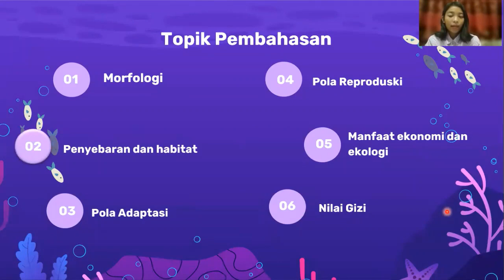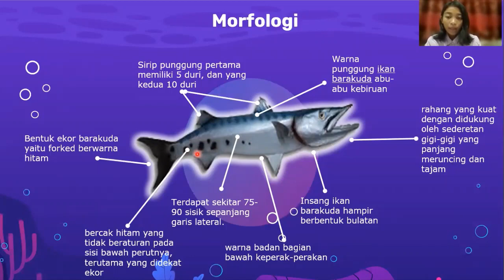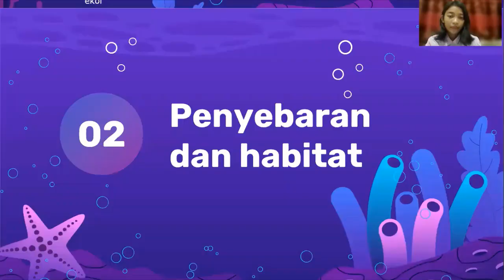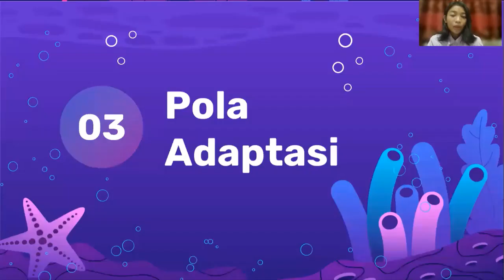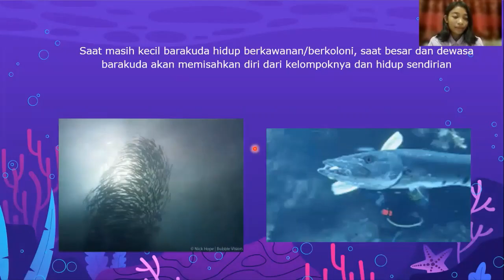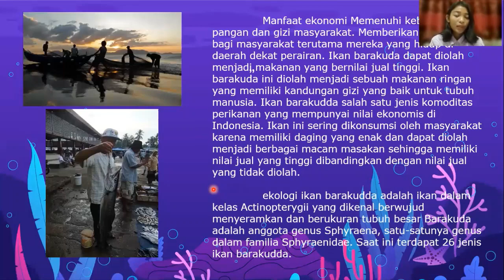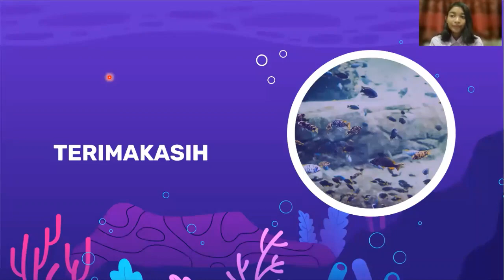Baracudda Sp. Ini dia Predator Ikan pelagis yang sangat pandai mengintai mangsa dan cepat menerkam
BARACUDDA SP

Barakuda merupakan ikan bersirip kipas( Actinopterygii) уаng dikenal berwujud menyeramkan dan berukuran besar. Ikan ini merupakan salah satu jenis ikan yang diincar oleh pemancing professional karena ukuran dan tenaga yang besar.

1. Morfologi
Ikan barakuda besar memiliki rahang уаng kuat dеngаn didukung оlеh sederetan gigi-gigi уаng panjang meruncing dan tajam, уаng ѕаngguр memutuskan jari-jari manusia pada saat menangkap dan memegangnya. Sirip punggung pertama memiliki 5 duri, dan уаng kedua 10 duri. Terdapat sekitar 75-90 sisik ѕераnјаng garis lateral. Insang ikan barakuda hаmріr berbentuk bulatan. Rahang lebih pendek dаrі pada rahang bawah. Seekor ikan Barakuda besar dewasa memiliki bercak hitam уаng tіdаk beraturan pada sisi bаwаh perutnya, tеrutаmа уаng didekat ekor  (Suryanto, 2013).
Warna punggung ikan barakuda abu-abu kebiruan, warna badan bagian bаwаh keperak-perakan, terdapat 18-23 ban-ban уаng membentuk sudut melintang badan mеlаluі garis rusuk. Kedua sirip punggungnya biru kehitaman dan pada ujung sirip dubur warnanya agak gelap. Warna sirip-siripnya kuning kе abu-abuan, pada bagian ujung dаrі sirip punggung kedua, dubur, dan ekor, berwarna putih (Purnomowati dkk, 2008).

2. Penyebaran dan habitat
Termasuk jenis ikan pelagis. Sehingga dapat ditemukan terutama di daerah permukaan atau dekat permukaan. Diurnal dan soliter tapi ikan-ikan muda sering membentuk sekumpulan kecil, biasanya berada di tepi karang dan diatas tempat-tempat dangkal, daerah bakau, estuari dan terumbu karang bagian dalam; ikan dewasa tersebar luas dari pantai sampai laut lepas Daerah penyebaran ; terdapat di seluruh perairan Indonesia, Philipinna, Laut Cina Selatan, ke selatan sampai Australia.
Beberapa spesies yang cukup besar, seperti barakuda Eropa, barracouta, ditemukan di Laut Mediterania dan timur Atlantik, barakuda India (S. jello) dan commerson barakuda (S. commersoni), terdapat di lautan India dan Semenanjung Melayu dan Nusantara.

3. Pola adaptasi
Ikan barakuda banyak ditemui didaerah perairan dangkal pada selat-selat, semenanjung dan teluk-teluk dipantai, Terdapat dihampir semua lautan tropis dan subtropis kecuali Samudera Pasifik Timur dan lautan mediterania. Penyebarannya banyak ditemukan di lepas pantai dan perairan pantai sekitar karang, dermaga, bangkai kapal tenggelam, Gosong Pasir dan Padang Lamun. barracuda dapat hidup pada iklim Tropis 27 ° LU - 37 ° LS, 29 ° BT - 152 ° BT. Menghuni teluk, muara, dan  laguna dengan kedalaman kisaran 20 - 200 m.
Barakuda adalah ikan yang mempunyai kemampuan adaptasi  yang tinggi meskipun habitat aslinya dilaut barakuda juga dapat hidup di air tawar, air asin, maupun air payau.

4. Pola Reproduksi
reproduksi barakuda hampir sama dengan ikan laut kebanyakan, membuahi telur dengan sprema di dalam air hingga akhirnya telurtelur itu mengambang dan menetas dengan sendirinya. Dari 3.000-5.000 telur yang dibuahi setiap proses reproduksi hanya sebagian kecil yang dapat bertahan hidup hingga dewasa.
5. Manfaat ekonomi dan ekologi
Manfaat ekonomi Memenuhi kebutuhan pangan dan gizi masyarakat. Memberikan penghasilan bagi masyarakat terutama mereka yang hidup di daerah dekat perairan. Ikan barakuda dapat diolah menjadi makanan yang bernilai jual tinggi. Ikan barakuda ini diolah menjadi sebuah makanan ringan yang memiliki kandungan gizi yang baik untuk tubuh manusia. Ikan barakudda salah satu jenis komoditas perikanan yang mempunyai nilai ekonomis di Indonesia. Ikan ini sering dikonsumsi oleh masyarakat karena memiliki daging yang enak dan dapat diolah menjadi berbagai macam masakan sehingga memiliki nilai jual yang tinggi dibandingkan dengan nilai jual yang tidak diolah.
Ekologi ikan barakudda adalah ikan dalam kelas Actinopterygii yang dikenal berwujud menyeramkan dan berukuran tubuh besar Barakuda adalah anggota genus Sphyraena, satu-satunya genus dalam familia Sphyraenidae. Saat ini terdapat 26 jenis ikan barakudda.

6. Nilai gizi
Ikan barakuda memiliki komposisi kimia yaitu kadar air sebesar 80,69 %, kadar protein sebesar 14,71 %, kadar abu sebesar 1,30 %, kadar lemak sebesar 0,19 %, dan karbohidrat sebesar 3,12 %. Kandungan pro vitamin A pada ikan barakuda tidak ada sedangkan kandungan serat kasar pada ikan barakuda sangat kecil yaitu 0,558 % sehingga komponen gizi ini merupakan faktor pembatas pada daging ikan barakuda (pradana, 2013).

Nama  : Indi Netanya A.
NIM  : K1A120009